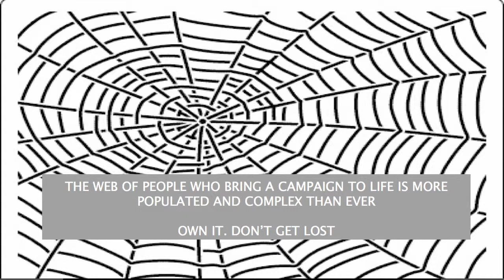The World's Begging for a Point of View | Miami Ad School Advertising Design School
The world is begging for a point of view which means you should think about two things...
 knowing who you are and what you think
 the willingness to make a decision
There's a massive web of people who bring an ad campaign to life.  The problem is that people are becoming "lost" in it, particularly the younger people.  The key is to navigate your personal brand through this web that has been created.
1:26    1 of 7   Feb 22, 2010    Heidi Hackemer, Planning Director , Bartle Bogle Hegarty

Heidi Hackemer Planning Director Bartle Bogle Hegarty, NYC

Who is Miami Ad School?
Miami Ad School is at the intersection of education and real-world experience. Students learn by doing from instructors who are professionals from the advertising, design and tech world. Students develop ideas and advertising campaigns, videos, social media strategies, websites, apps, products and new business models.

Classes Taught by Industry Professionals
Your instructors earn their living doing what you want to do and work at some of the most interesting companies on the planet. With the latest techniques and most current knowledge on how the business works, these teachers will mold you into what the industry needs and mentor you into the ad pro you want to be.

Intern All Over the World
Over 96% of our creative students spend at least one quarter in an agency. You’ll interact with different departments, participate in pitches, work on live projects and develop your portfolio. Learn firsthand about the business, continue to build your network and get your foot in the door before you even graduate.

Learn by Doing
From brief to presentation, you’ll produce work for your portfolio and international award shows. Through our partnerships with agencies and brands you’re exposed to opportunities to build your creative reputation and network. You learn the practical skills you need to get a job and start your career in advertising.

US Locations
Miami
New York
San Francisco
Atlanta